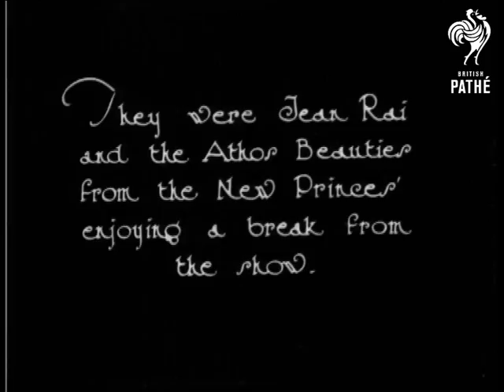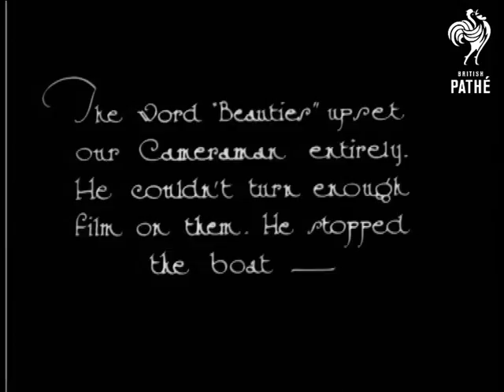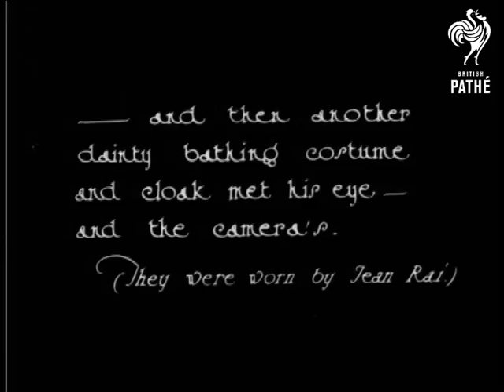Beauties On The Beach (1926)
Subtitle to main title reads: Palm Beach on Thames.  "Ambling along the Thames one day, our Cameraman was attracted by sounds of feminine laughter and song.  Being inquisitive (photographically speaking, of course) he landed...and this is what he saw."

A group of girls run towards the camera arm in arm.  They wear bathing suits, swimming hats, capes etc.  They run to the river's edge and jump in.  The girls frolic in the water, some sit on the edge dangling their feet.  They splash each other.  "They were Jean Rai and the Athos Beauties from the New Princes' enjoying a break from the show."  M/S of some of the girls passing by the riverbank on a boat whilst others sit around on the grass.

Palm trees in the foreground.  "The word "Beauties" upset our Cameraman entirely.  He couldn't turn enough film on them.  He stopped the boat - "  L/S of some girls on the boat and some in the water.  "- he made the Dodge Twins land - "  M/S of the Dodge Twins in bathing suits and capes playing with a dog on the river bank.  C/U of one of the twins displaying her ornate Chinese effect cape to the camera.  "- and then another dainty bathing costume and cloak met his eye - and the camera's (They were worn by Jean Rai)."  The cape matches.  (Instruction on the neg reads: "Insert pink here" so perhaps next section was tinted or toned.)  "But, dancing or dining - these take the palm from the beach - " A row of girls dangle their legs in the water whilst sitting on a boat.

Note: paper records cite this as being from Pathe Pictorial 266 - however, this is definitely an Eve's Film Review item as the name of the reel is written on the opening title.

Very nice footage of young "flappers" having fun.
 FILM ID:866.29